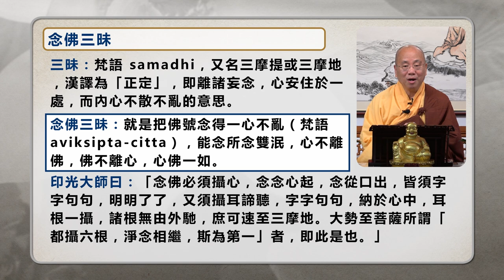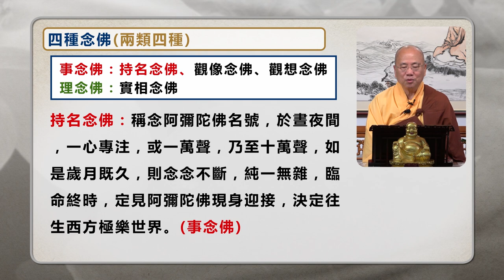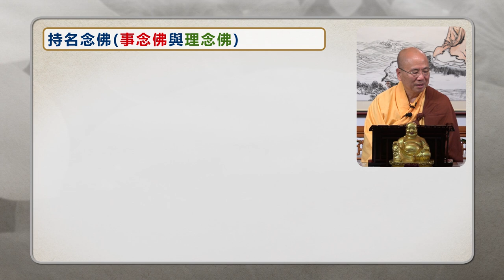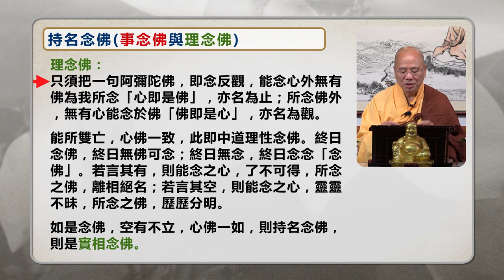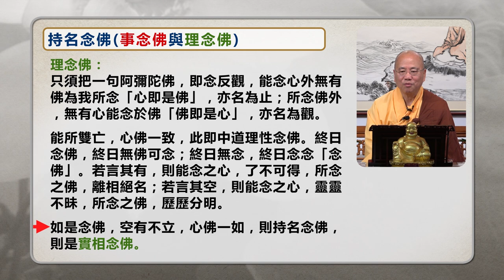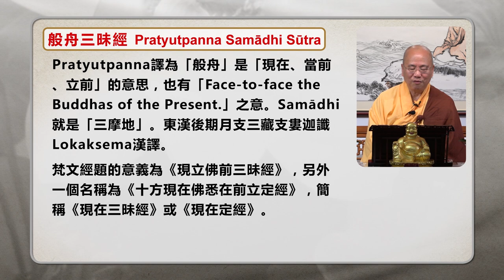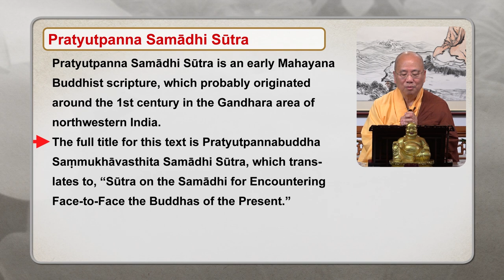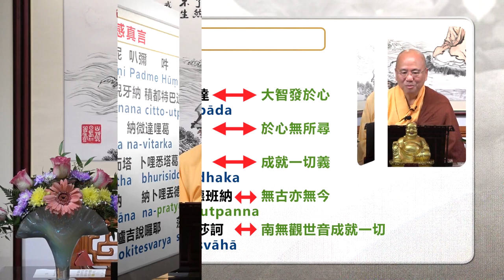[Mandarin] 中文字幕 - 大勢至菩薩念佛圓通章 - 第四講 - 觀成法師 (國語講述)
大勢至菩薩念佛圓通章- 第四講 - 觀成法師 主講 (國語講述)
 The Surangama Sutra: Chapter on Mahasthamaprapta Bodhisattva's Perfect Penetration with Mindfulness of the Buddha, lecture 4, in Mandarin. Lectured by Venerable Guan Cheng at the International Buddhist Temple, Canada